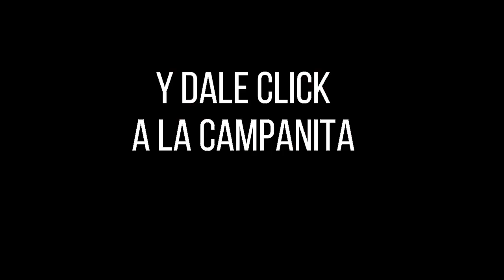FANTÁSTICA DÍA Resultados del VIERNES 08 DE JULIO de 2022 ✅🥇🔥💰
Hola buenas tardes, te presentamos los resultados de las loterías y chances en Colombia, vamos con el Resultados del Chance Fantástica día del VIERNES 08 DE JULIO de 2022.